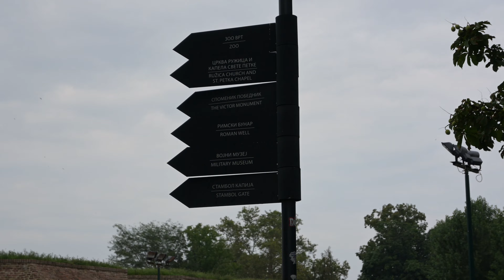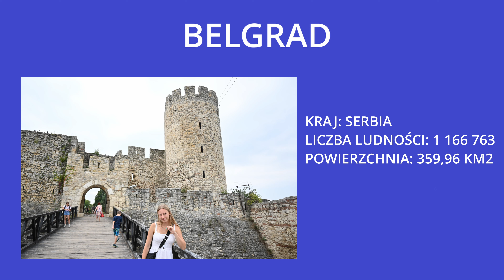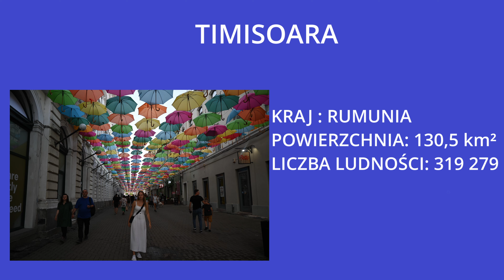EUROTRIP 2023 | #13 | SERBIA | BELGRAD | TWIERDZA BELGRADZKA | RUMUNIA | TIMISOARA